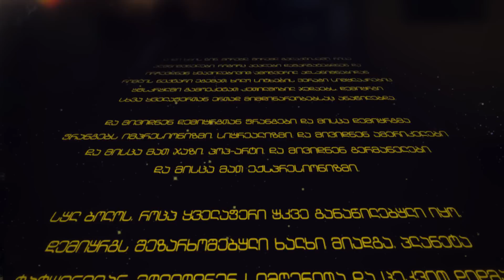ლიტერატურული უწონადობა - POP კულტურა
"ლიტერატურული უწონადობა" შოთა გაგარინთან ერთად  გადაცემის თემა : POP კულტურა. სტუმარი: ლაშა ბუღაძე